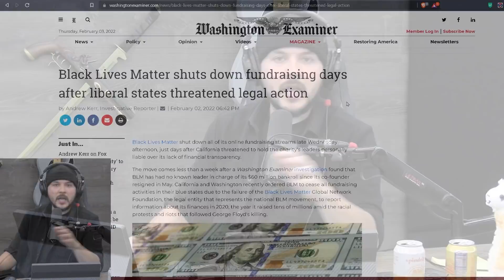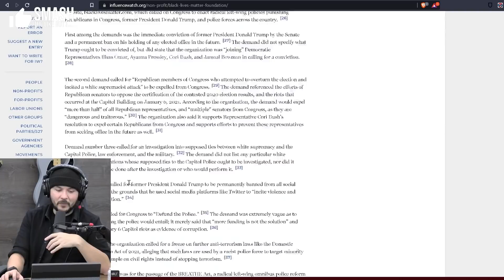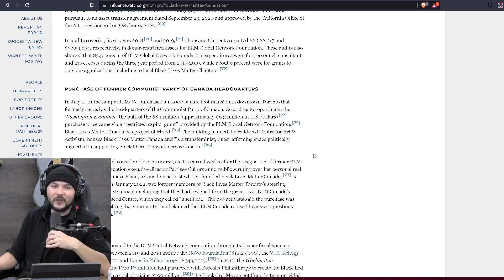BLM Shutters Fundraising Amid MASSIVE Scandal, BLM Called A SCAM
Tim, Ian, Seamus from FreedomToons and Lydia rejoin friend Luke Rudkowski to break down how BLM is responding to being investigated by multiple Democratic states.

Guest: Luke Rudkowski
@LukeWeAreChange (Twitter)
@wearechange (YouTube)